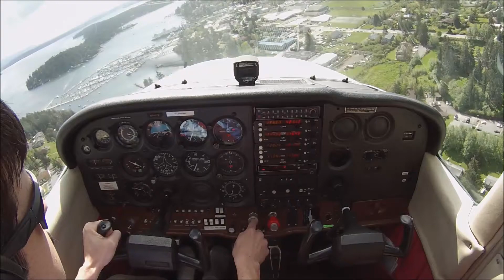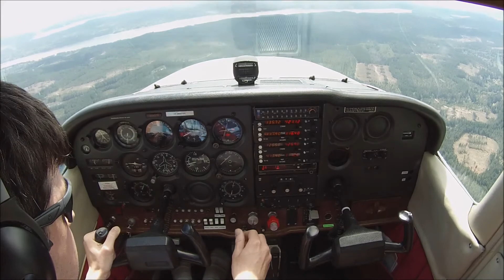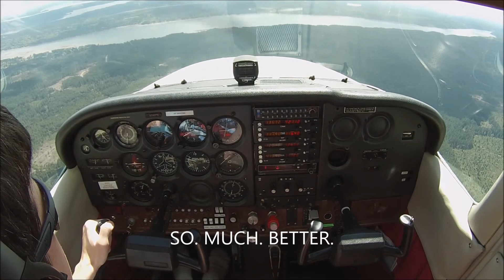Gusty Day Landing Friday Harbor, ATC Shenanigans, and Rain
A gusty, turbulent day.  A landing at Friday Harbor (KFHR) in a cross wind turns the airplane a little (good thing it's not a tailwheel!).  ATC loses radio contact with a plane, and then with me.  Some heavy rain (but still VFR) creates some navigational challenges on the way back.

Sorry the camera got pointed a little too far down.